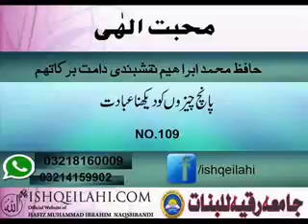109 panch chezo ko deikna ibadt